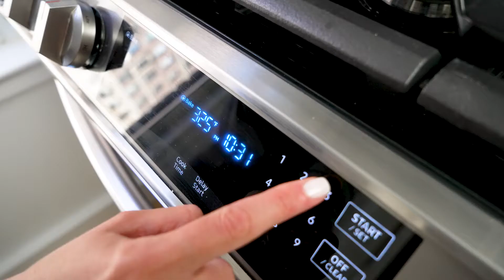Pistachio Encrusted Salmon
Oven roasted wild salmon encrusted with Sicilian pistachios and served with basil sauce.
Contains nuts (pistachio).

Cook the unfrozen, uncovered salmon in oven at 350 degrees for 12 minutes. Serve the sauce on the side or directly with the salmon.

Delivered fresh. Can be stored in the refrigerator for 2 days or in the freezer for 2 months.